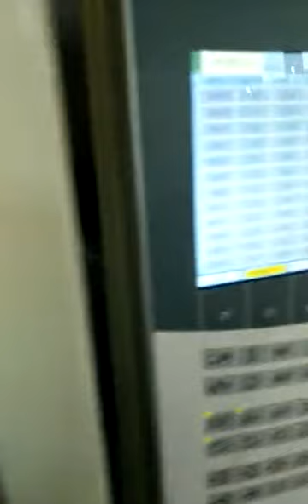yüksek hızlı IML enjeksiyon kalıplama makinesi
Lanson mould test exhibition  IML  GT2 LS360BT  4 cavities cup  5 seconds